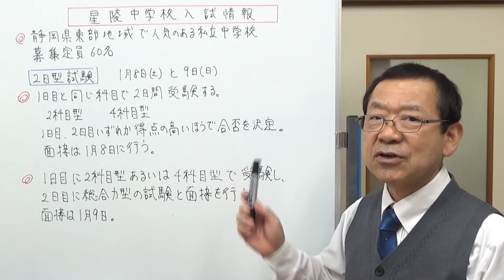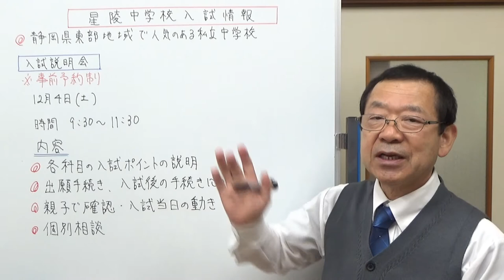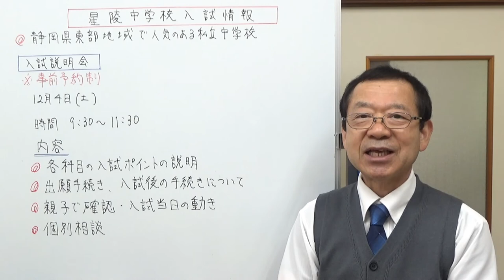星陵中学校入試情報 静岡県の学校情報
富士宮市にある星陵中学校の入試についてお話ししました。